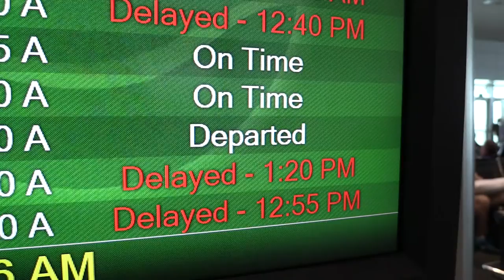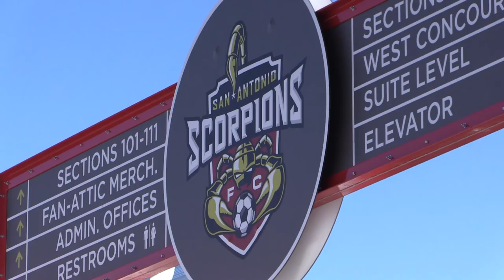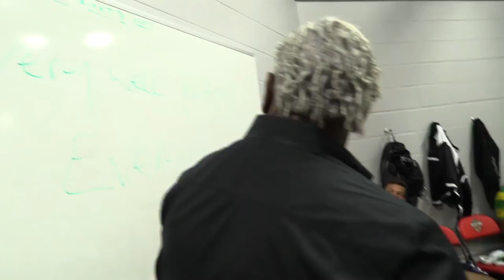Rowdies on the Road - Episode 2 vs. San Antonio Scorpions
We invite you to enjoy the road trip to San Antonio exactly like the team did. Join the "Rowdies on the Road" as they picked up their first win of the season on Saturday, May 3 against the Scorpions.